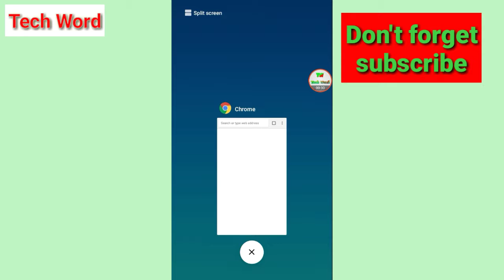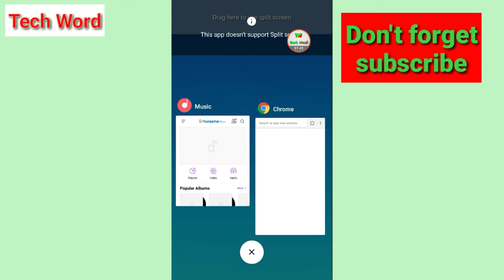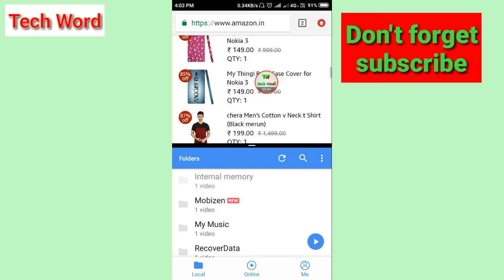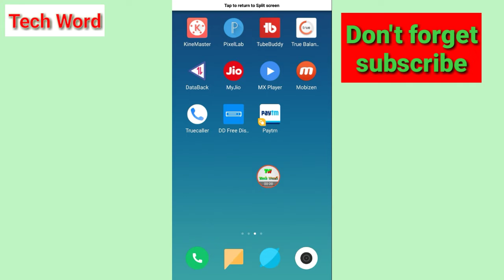how to use split screen in mobile | split screen in redmi note 5 pro | split screen kaise kare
how to use split screen in mobile

Hi friends

नमस्कार दोस्तों स्वागत है आपकी हमारी इस वीडियो में आज हम इस वीडियो में बात करने वाले हैं मोबाइल में split screen कैसे use कर
सकते है इसके लिए वीडियो को पूरा अंत तक देखते रहिए और वीडियो में
कोई समस्या हो तो आप कमेंट में पूछ सकते है